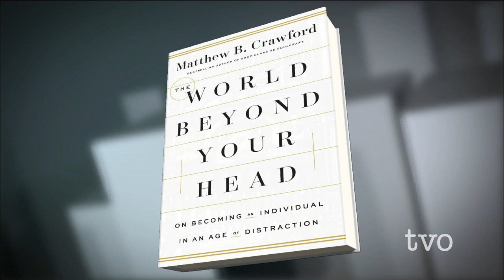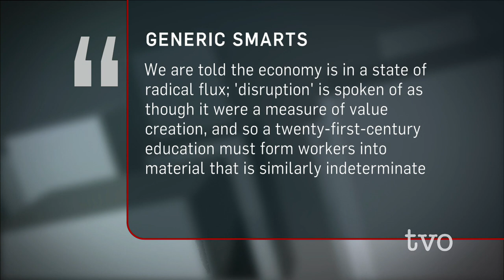Matthew Crawford: In Defence of Manual Work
Matthew Crawford, author of "The World Beyond your Head: On Becoming an Individual in an Age of Distraction," joins Steve Paikin to discuss the shift of culture to shortened and splintered attention spans and what it costs individuals.